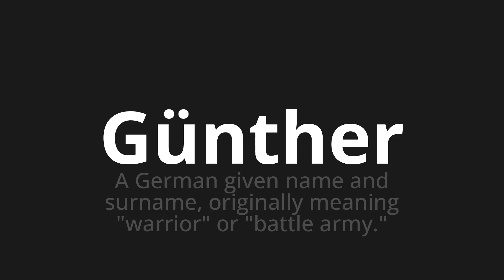How to pronounce Günther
Master the Pronunciation of 'Günther which means Günther' - which means : A German Given name and Surname, Originally Meaning "Warrior" Or "Battle Army." 📝 with @PronunciationGerman 🎓🗣️ - [Your Guide to German]

Learn to pronounce 'Günther' perfectly in German with our easy and engaging tutorial by @PronunciationGerman! 📖📽️ In this comprehensive video, we provide you with native speaker examples 🗣️👂 and phonetic breakdowns 🎵 to ensure you get the pronunciation just right.

How to say Günther in German